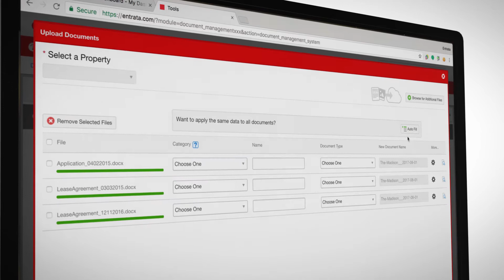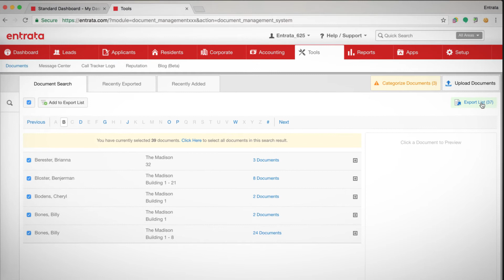Entrata's DocManagement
DocManagement allows you to securely store data and access it whenever and wherever.